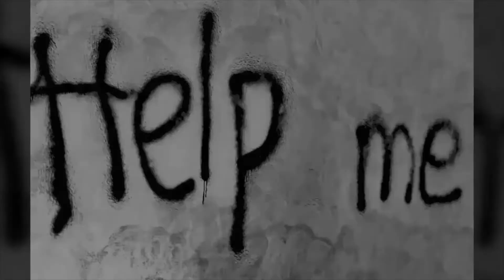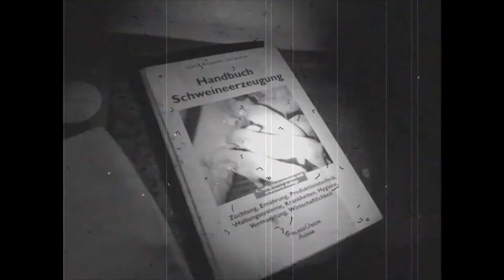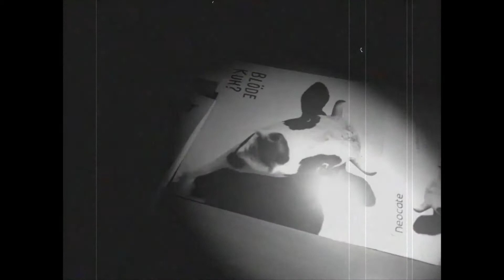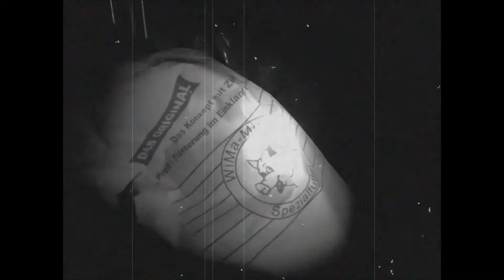UP0073 Das SCHLACHT-HOCH-HAUS - Lost place - Maschinerie des Todes